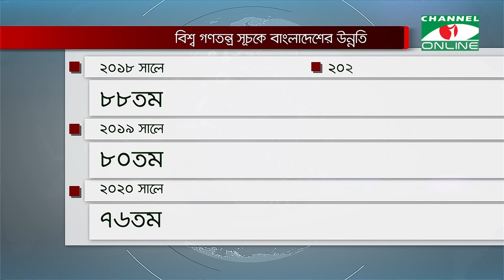বিএনপি আন্দোলনে হেরেছে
আওয়ামী লীগ সাধারণ সম্পাদক ওবায়দুল কাদের বলেছেন, বিএনপি আন্দোলনে হেরেছে, এবার নির্বাচনেও হারার আশঙ্কায় তারা। আর সে জন্যই এমন পরিস্থিতি সৃষ্টি করতে চায় যেন তৃতীয় কোন ব্যক্তি বা অনির্বাচিত সরকার ক্ষমতায় আসে। গণতন্ত্রের সূচকে বাংলাদেশের পর্যায়ক্রম উন্নতিই প্রমাণ করে দেশ যথাযথভাবেই চলছে বলেছেন তথ্যমন্ত্রী। বিস্তারিত জানাচ্ছেন রফিকুল বাসার।

worldwide.